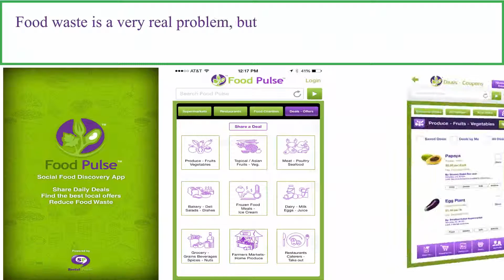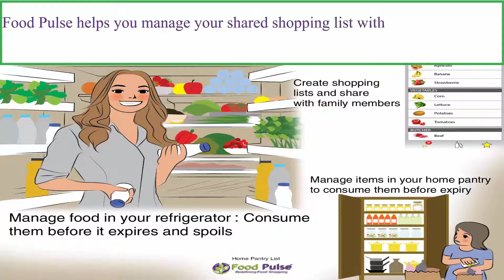foodpulse - Food Discovery App (2 Min)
Food Pulse is a social food discovery app to reduce food waste. check out